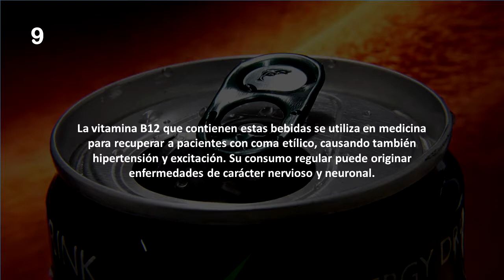Curiosidades de comidas, bebidas y postres: 7# Bebidas Energizantes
En este vídeo podrás conocer las mejores Curiosidades de alimentos; sus beneficios, sus contras, algo de su historia y gastronomía. En este caso las bebidas energetizantes , las cuales te servirán de alguna manera para tener una amplia visión y percepción de lo que desconocemos acerca de un poco del mundo del cine y su entorno, abriendo y sirviendo como llave para utilizarla a lo largo de la vida o en cualquier momento menos esperado.